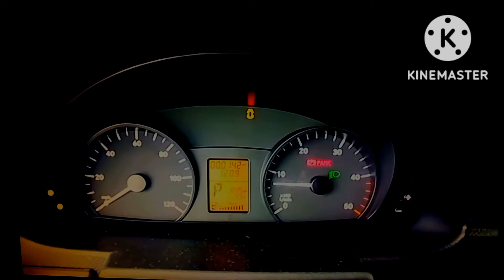2010 Mercedes-Benz Sprinter Chime in G Major 4